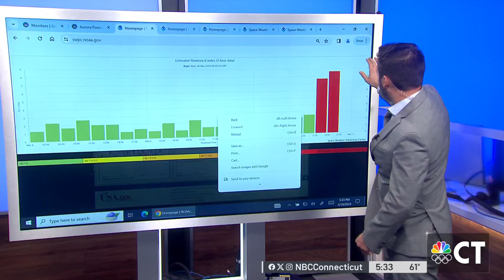Strong solar storm could mean Northern Lights visible in Connecticut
A large solar eruption has sent a strong geomagnetic storm and if the weather cooperates, could give us the best chance to see the Northern Lights in Connecticut in nearly 20 years this weekend.